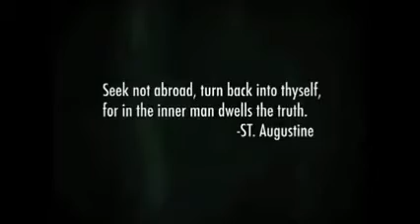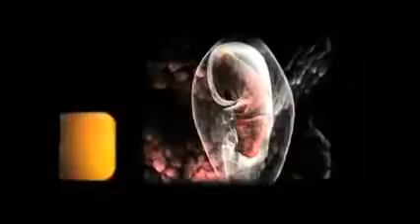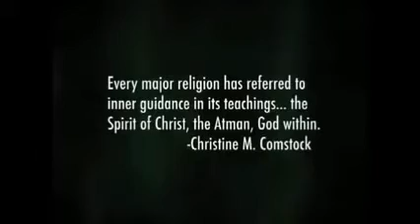Sav Young - One Voice ft. Essex J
Language is used to begin and end wars. Understand the power of your voice.